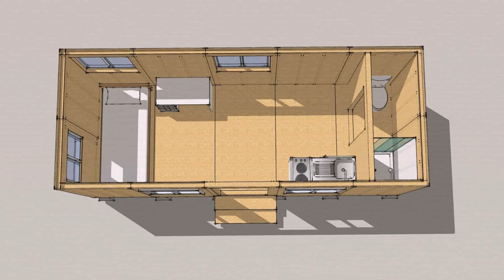Tiny House Rent To Own Texas (see description) (see description)